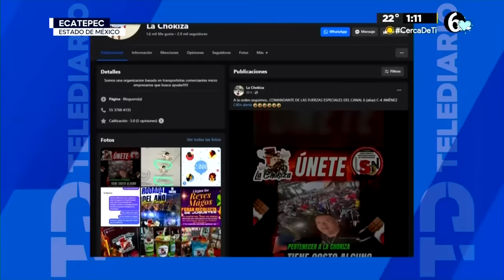Así trabaja “La Chokiza”, banda dedicada a la extorsión y tráfico de drogas en Ecatepec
Se trata de una banda dedicada a la extorsión y al tráfico, que opera en Ecatepec, ya se les desmanteló un laboratorio de drogas, su fuerte es la extorsión a personas y negocios.